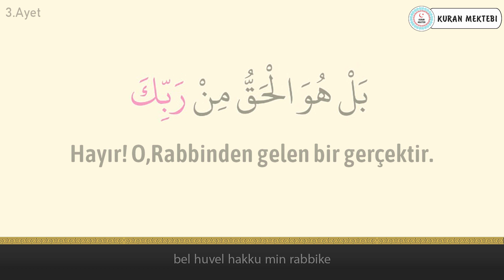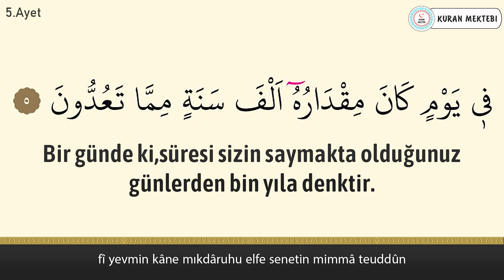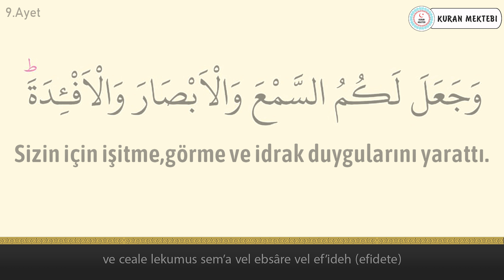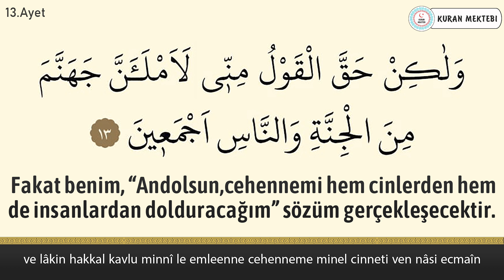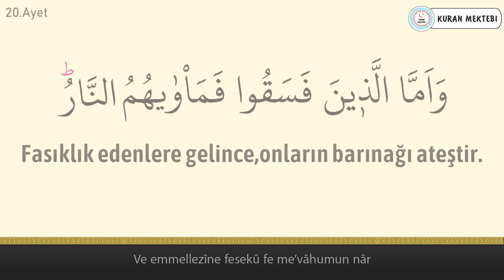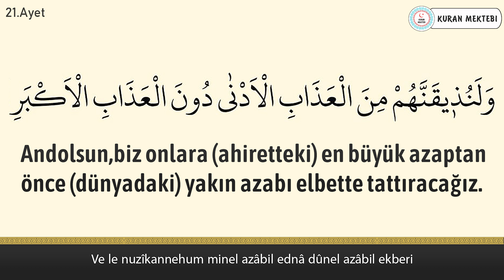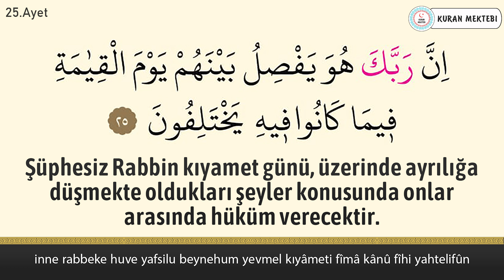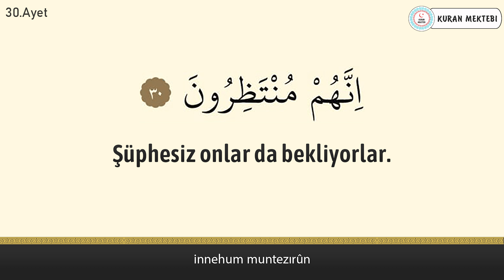Secde suresi anlamı dinle Mishary Rashid al Afasy (Secde suresi arapça yazılışı okunuşu ve meali)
Secde suresi Mishary Rashid al Afasy videomuzda secde suresi dinleyerek, secde suresi arapça ve türkçe meali okuyarak, secde suresi meali ve, secde suresi anlamını ayrıca, secde suresi arapça okunuşu ile birlikte, secde suresi arapça yazılışı öğrenebilir, secde suresi türkçe meali ve, secde suresi türkçe okunuşu takip edebilir, ayrıca secde suresi tekrar ederek, secde suresi ezberle ve, secde suresi anlamı ezberleme yapabilirsiniz, secde suresi tefsiri ile birlikte, secde suresi fazileti videolarımız mevcut değildir, secde suresi yazılışı türkçe şeklinde, secde suresi alt yazılı olarak videomuzda bulabilirsiniz, secde suresi türkçe anlamı için ve yine secde suresi anlamını dinle videomuzdan faydalanabilirsiniz. Ayrıca secde suresi hızlı okuma veya secde suresi yavaş okuma için videonun sağ alt kısmında bulunan ayarlardan çalma hızını değiştirebilirsiniz. secde suresi anlamı ve okunuşunu ayrıca, secde suresi duası okuyun. secde suresi faydaları hakkında, secde suresi latince okunuşu yanında, secde suresi latince yazılışı yapabilirsiniz, secde suresi kabe imamı hocalardan, secde suresi makamlı okunuşu dinleyin. secde suresi nasıl okunur diyorsanız ve secde suresi manasını öğrenmek için, secde suresi resimli olarak, secde suresi tecvidli dinleyin ve aynı zamanda secde suresi talimli okuyun. Ayrıca secde suresi yazılışı ve okunuşunu bu videomuzda, secde suresi yazılışı ve anlamını okuyabilirsiniz, secde suresi hakkında bilgi alarak, secde suresi kolay okunuşunu dinleyin. Ayrıca secde suresi mekke imamı olan, secde suresi güzel okumayı öğrenin, secde suresi reklamsız dinleyin. secde suresi ne için okunur ile, secde suresi öğrenmek istiyorsanız, secde suresi sesli okunuşunu buradan, secde suresi okunuşu türkçe ve yanında, secde suresi okunuşu arapça dinleyerek, secde suresi yavaş okunuşu ayrıca yine, secde suresi hızlı okunuşu yapın. secde suresi okumanın fazileti yada, secde suresi latin harflerle okunuş şeklini, secde suresi uyumayan bebeğe ile, secde suresi youtube videosundan, secde suresi ok takipli olmadan, secde suresi sayfa olarak, secde suresi anlamı türkçe dinleyerek, secde suresi bize ne anlatıyor öğrenin, secde suresi bebek ve secde suresi çocuk için dinlemeyi, secde suresi uyku için dinlenen, secde suresi en güzel okuyan hocadan, secde suresi latin harfli olarak, secde suresi makamlı şekilde, secde suresi en kolay oku. secde suresi sözleri bu videomuzda, secde suresi kelime meali şeklinde, secde suresi latincesi olarak, secde suresi kırık meal dinleyerek, secde suresi kaçıncı sayfada öğrenebilirsiniz. secde suresi bebekler için olanı, secde suresi indir yada secde suresi diyanet mealini kanalımızda, secde suresi tecvitli yada secde suresi takipli dinleyin.